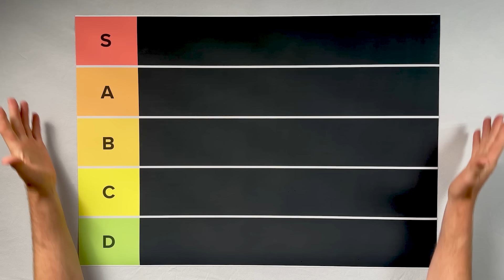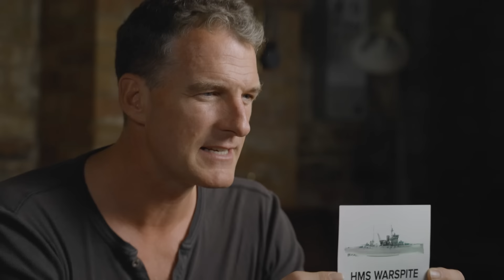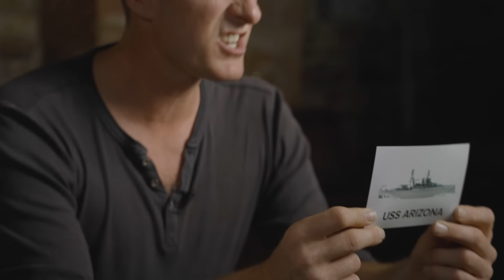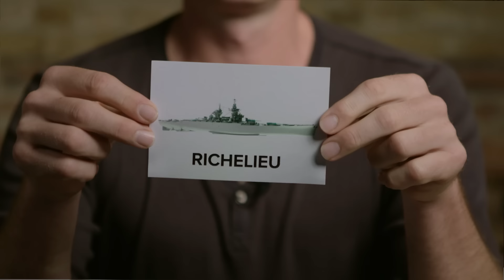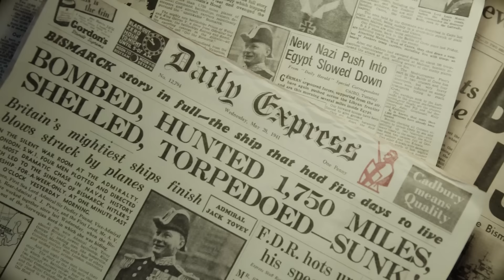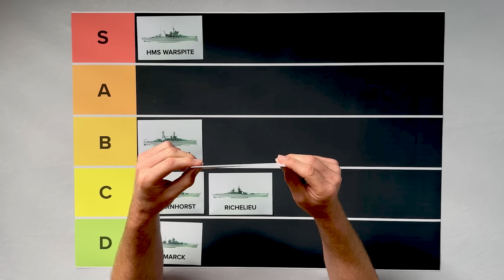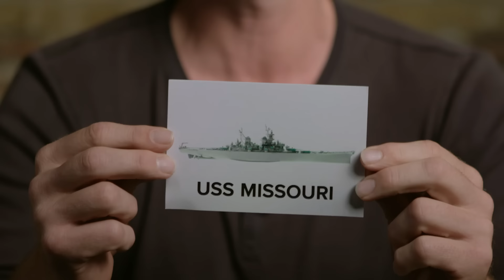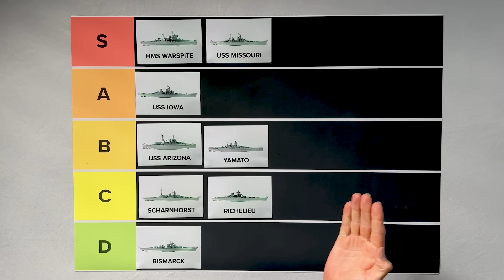The Most Overrated Battleships of WW2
Today in a special collaboration with World of Warships our favourite naval historian Dan Snow ranks his favourite battleships of WW2.

From the gigantic Yamato, to the humble yet deadly HMS Warspite. Dan scores each battleship on spec, historical impact and arguable the most important - it's awesomeness.

The World of Warships franchise brings naval history to life in free-to-play multiplayer action. Experience epic battles on historical ships from the 20th century, including famous World War II vessels! Claim your bonus codes for free in-game content using codes: WoWS PC - HISTORYHIT, WoWS Legends - TVT5FADCJ4, WoWS Blitz - JD1HISTORYHIT' see links below to get your bonus content!

00:00 Intro
01:27 Dan disclaimer
03:23 HMS Warspite
06:57 USS Arizona
09:21 Scharnhorst
11:21 Richelieu
13:45 Bismarck
16:25 Yamato
20:09 USS Iowa
22:37 USS Missouri